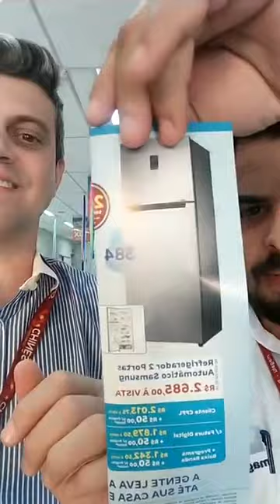MAGAZINE LUIZA FECHA PARCERIA COM A CPFL E VOCÊ DE OLÍMPIA PODE TER DESCONTOS DE ATÉ 50% FEV2020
Parceria do Magazine Luiza com a CPFL pode dar descontos de até 50%